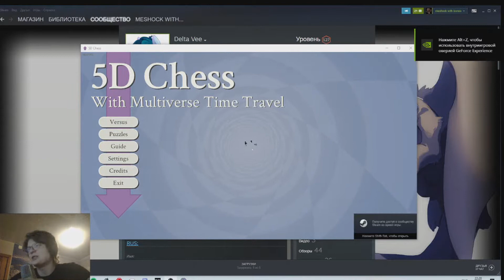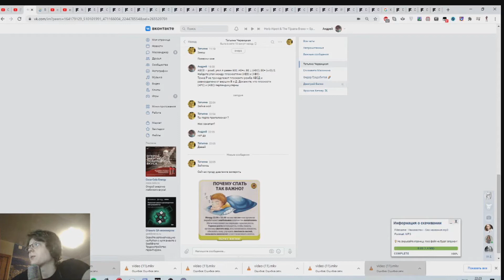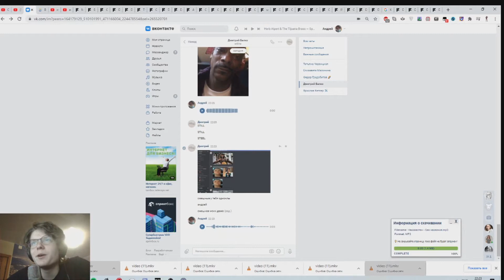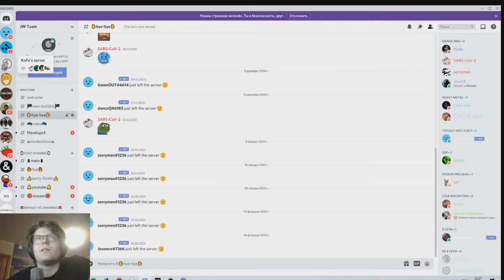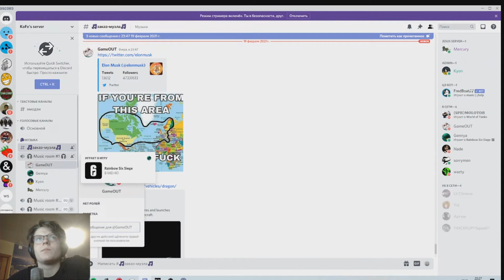LETSPLAY по шахматам в 5д измерения и время приключений